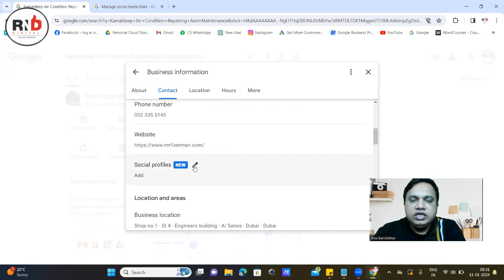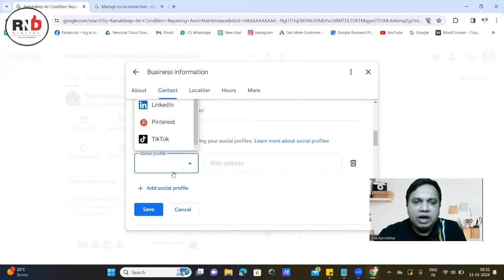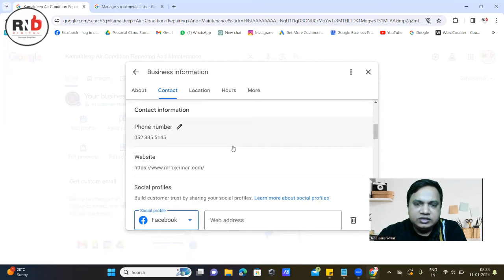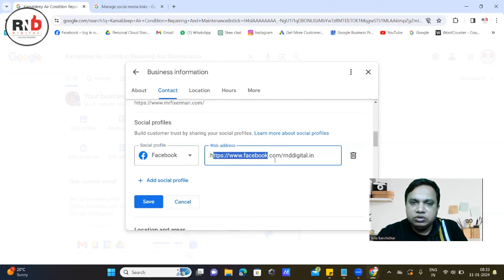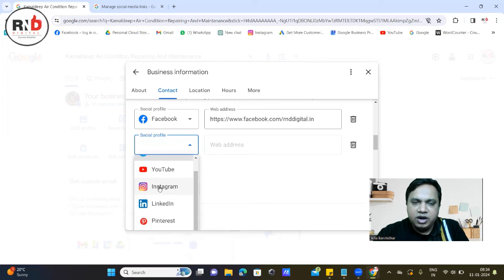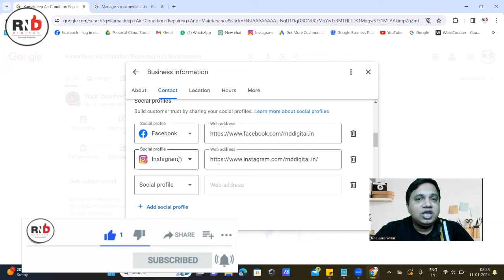How to Add Social Media Profiles to Google My Business | Add Social Media Links to Your GMB Profile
Mastering Google My Business: Google My Business Online Course in Hindi,
1. Google My Business Mastery

2. Google Business Profile Basic To Intermediate

3. Facebook Ads Mastery Course in Hindi

1. RND Digital Apps

Learn to add social media links to Google my business listing or Google business profile in easy steps.

🙋‍♂️ Who am I:
I am Banshidhar Jena, a specialist in social media marketing and lead generation. With expertise in video marketing, Google My Business, and digital media, I provide consultancy and training programs for Facebook, Instagram, LinkedIn, local SEO, and Google Ads. My focus is on creating effective strategies using lead magnets, optimized landing pages, and targeted email campaigns to convert potential customers into loyal clients. I help businesses enhance their online visibility through Google My Business and develop comprehensive digital marketing strategies. As a trainer, I equip businesses with the skills to execute successful advertising campaigns and achieve remarkable growth through social media marketing.